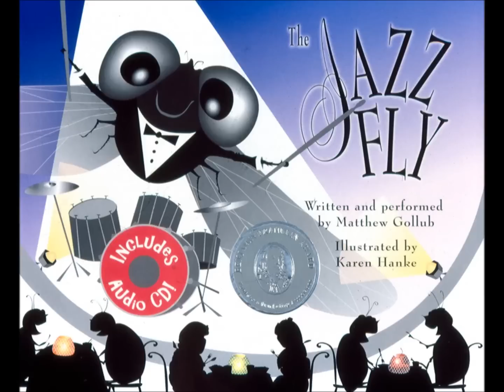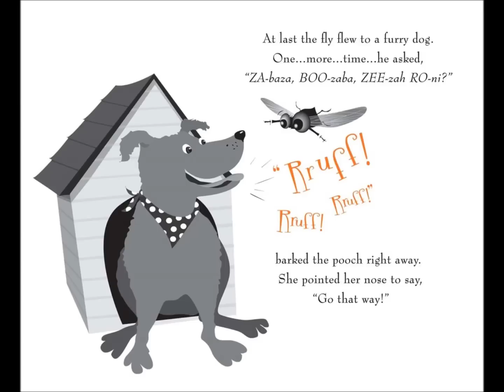The Jazz Fly (sample pages and audio), musical children's books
Very cool book w/ audio for ages 2-9! OK, maybe 2-99! ISBN: 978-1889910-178 Music teachers have used the book in classrooms around the country to introduce young people to the sounds of jazz in a fun, accessible story about musical insects. Here is a taste of how the audio portion sounds, newly edited. Music credits:  Matthew Gollub, narration and drums, Ylonda Nickell, saxophone, Cliff Zyzkowski, piano, Aida D'Arteaga, bass and musical arrangement. Like it? Tell a friend! Book w/ audio available through booksellers and online.